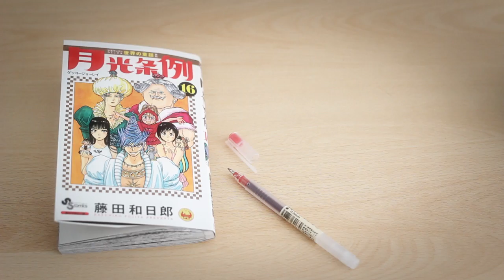TEXTS don't translate themselves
Entry for the video contest "Spot the translator" by CEATL, the European Council of Literary Translators' Associations.

Music licensed from Audionetwork.com